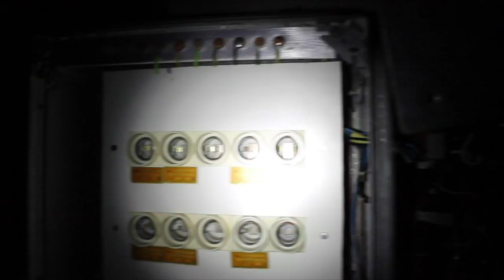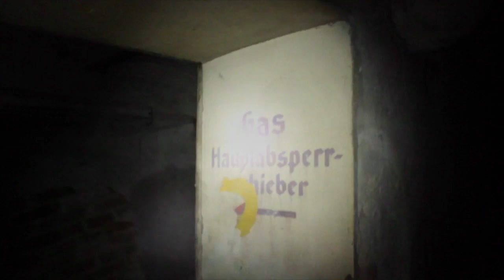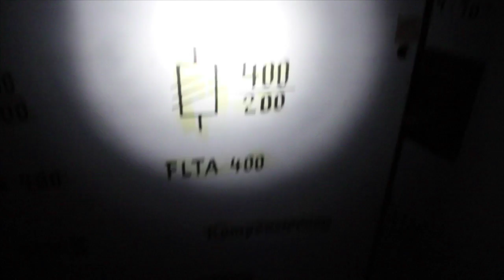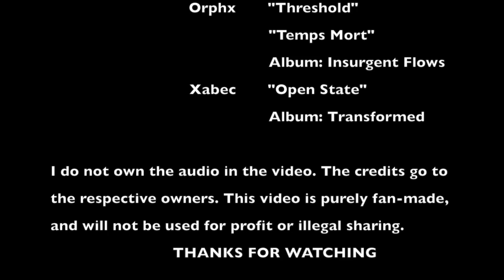Sophienheilstätte Urban Exploration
Video and cut by T.Jentsch
Thanks to my helpers, you are the best!